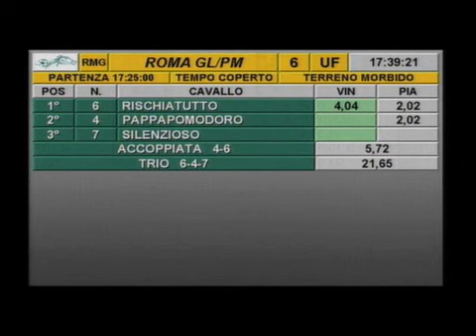rm 20160426 06 p barbarasirani